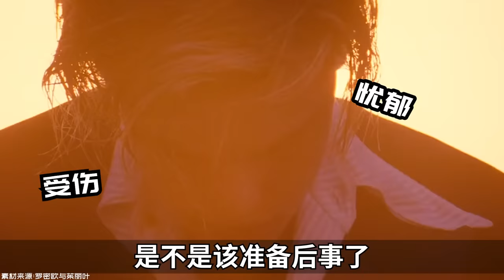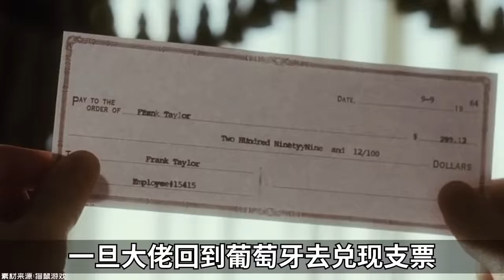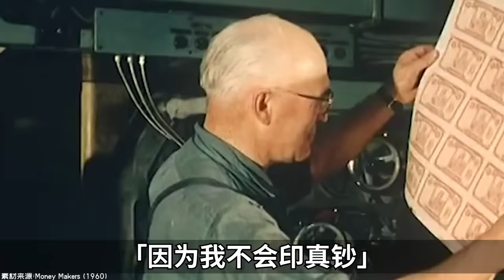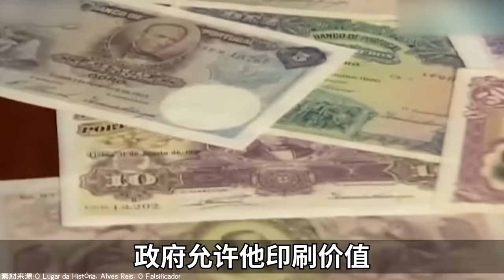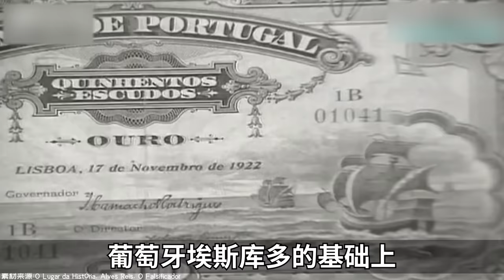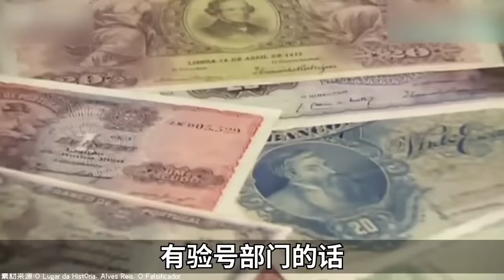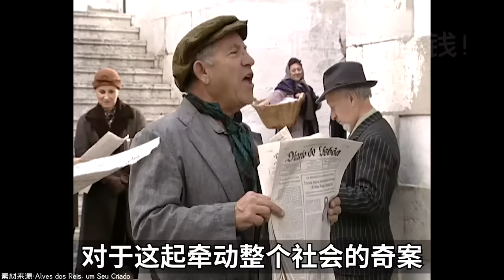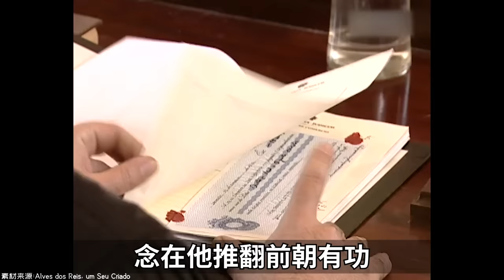如何在一夜之間成為全國首富？－硬核狠人11【小約翰可汗】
本篇為硬核狠人之雷斯。

參考資料：
聖何塞州立大學關於此次金融欺詐的分析論文
荷蘭語記錄《尋財者》
貨幣收藏網站關於這次事件的論述
莫里泰格·布魯姆於1966出版的傳記《偷走葡萄牙的人》
倫敦經濟學院經濟史系2004年維甘·亨利論文《1925年葡萄牙貨幣危機的影響》